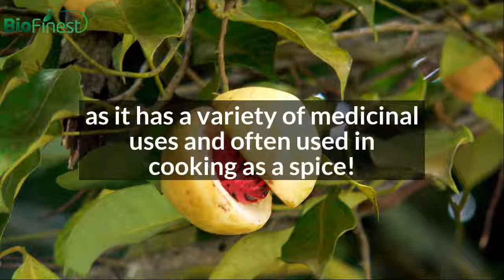7 Magical Health Benefits of Nutmeg Essential Oil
FULL INGREDIENT LIST:
- 100% Pure Nutmeg  Oil

We 100% guarantee this product is:
- Pure and Organic
- All-Natural, Steam Distilled
- Eco-Friendly
- Non-Toxin, No Additives, Unfiltered, Undiluted (no Fillers)
- Packaged with delicate care